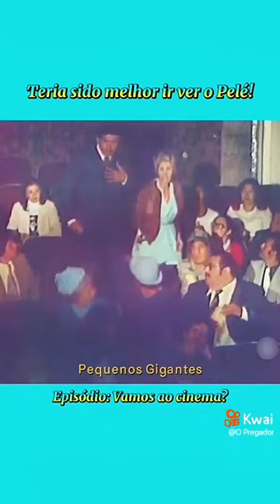Digão do Humor Oficial